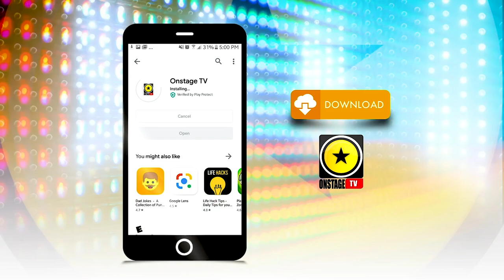Popcaan To Deliver First (OvO) Drake Album In 2020